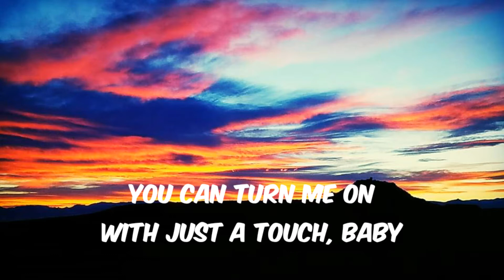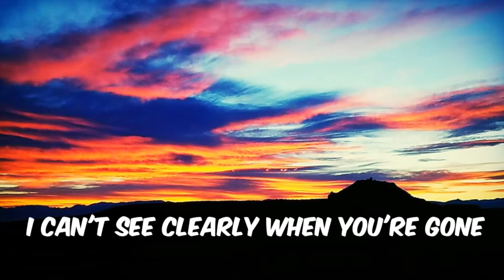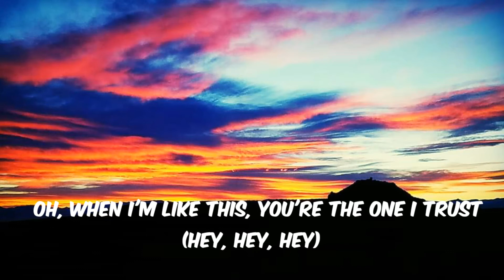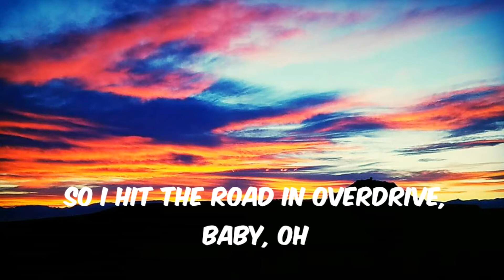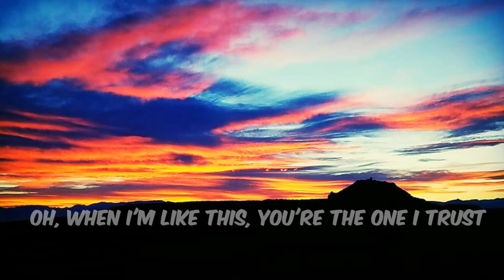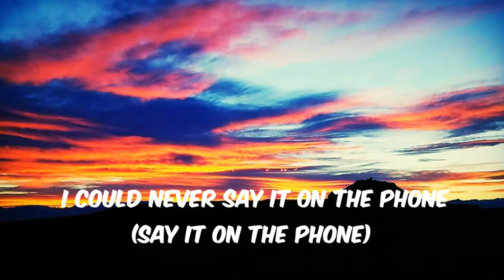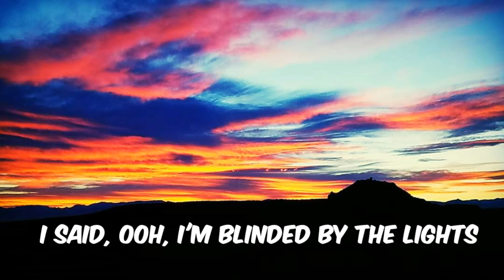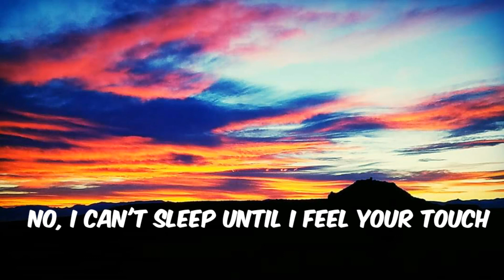The Weeknd - Blinding Lights (Lyrics)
[Intro]
Yeah